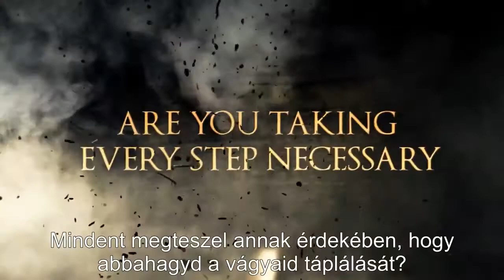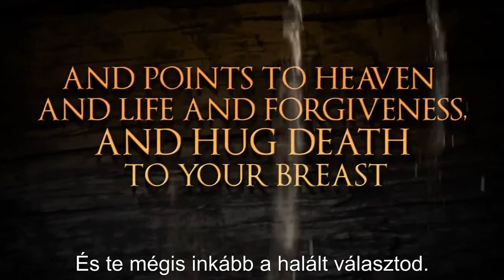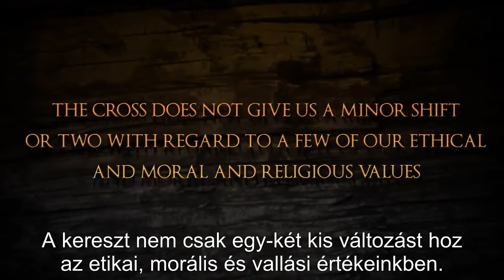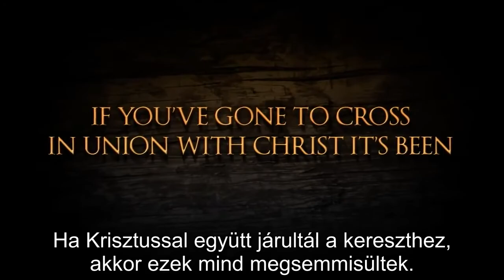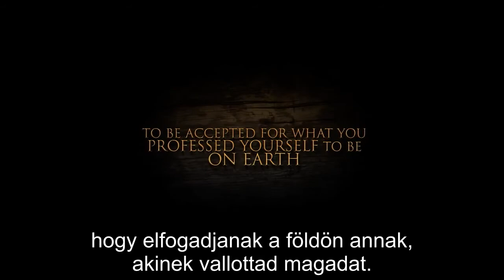Tóth Gabi Elég volt OFFICIAL MUSIC VIDEO halal,Children of Distance feat